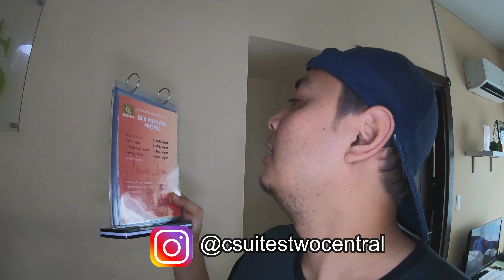BIRTHDAY VLOG PART1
BOOK NOW!!!